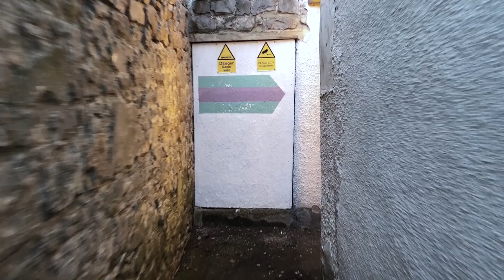Miasto/Town beat. W.O.T.I